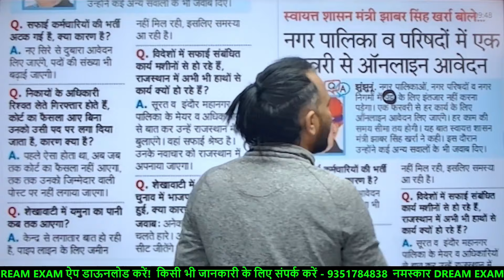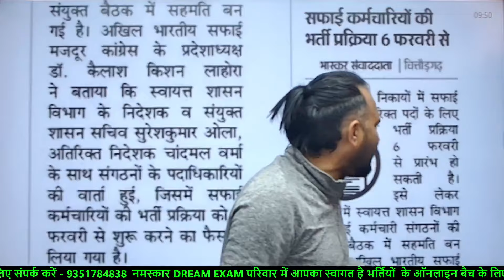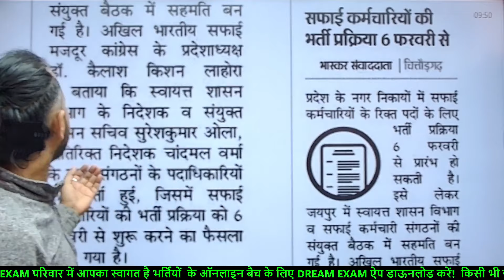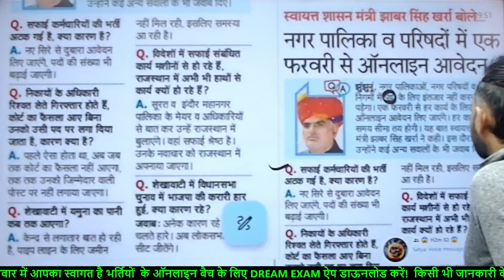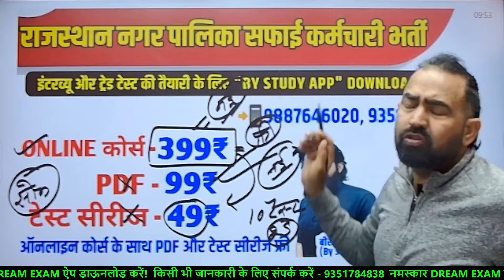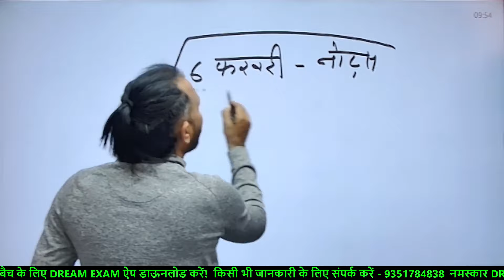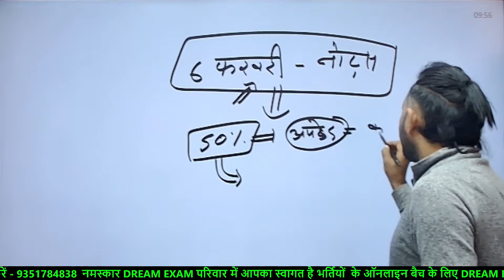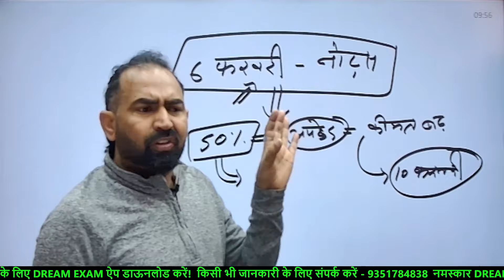Rajasthan नगरपालिका सफाई कर्मचारी भर्ती प्रक्रिया शुरू | Rajasthan Nagar Palika Vacancy 2024#bystudy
राजस्थान_नगरपालिका_भर्ती_2023 nagarpalikaadmitcard नगर पालिका सफाई कर्मचारी भर्ती पुनः शुरू,Nagar Palika Safai karmchari Admit card#nagarnigam
राजस्थान नगर पालिका सफाई कर्मचारी भर्ती 2023 |कौन-कौन से डाक्यूमेंट्स महत्वपूर्ण है, Documents List#राजस्थान_नगरपालिका_भर्ती_2023L#rajasthannagarpalikabharti2023

Thanks 🙏

Municipal Corporation Recruitment 2019,Latest Government jobs 2019, Municipality Naukri 2019,sarkari naukri 2021latest sarkari naukri 2019,government jobs latest 2021, December government jobs 20121 government jobs November 2021municipality job 2019, 10th pass job 2021Safai karmchari Bharti 2023
10th/12th pass-300000 Post
राजस्थान नगर पालिका सफाई कर्मचारी भर्ती 2023 |कौन-कौन से डाक्यूमेंट्स महत्वपूर्ण है, Documents Listराजस्थान नगर पालिका सफाई कर्मचारी भर्ती 2023 |कौन-कौन से डाक्यूमेंट्स महत्वपूर्ण है, Documents Listराजस्थान नगर पालिका सफाई कर्मचारी भर्ती 2023 |कौन-कौन से डाक्यूमेंट्स महत्वपूर्ण है, Documents List